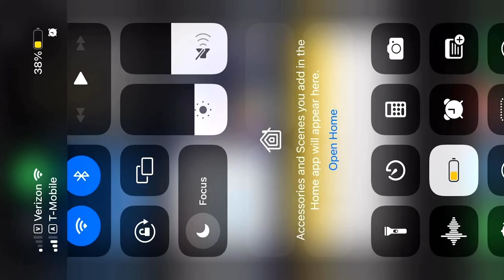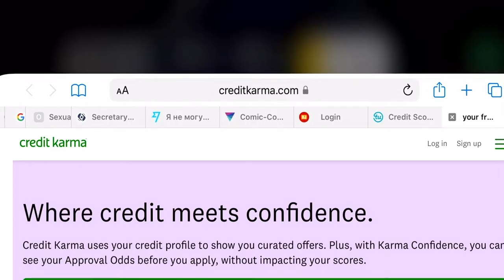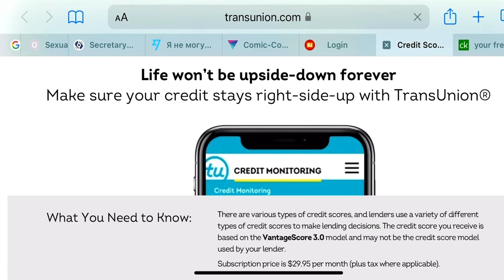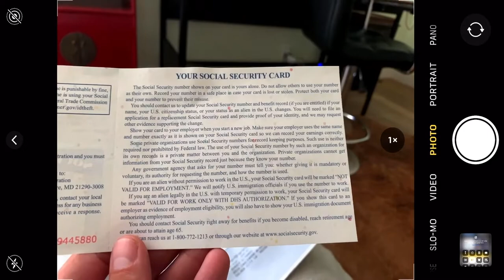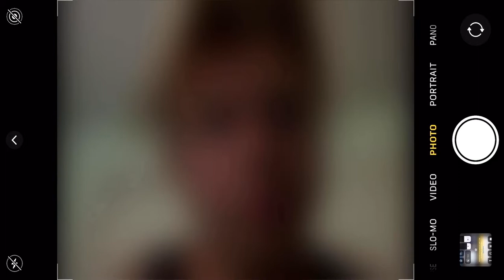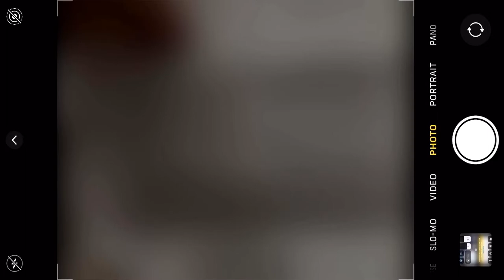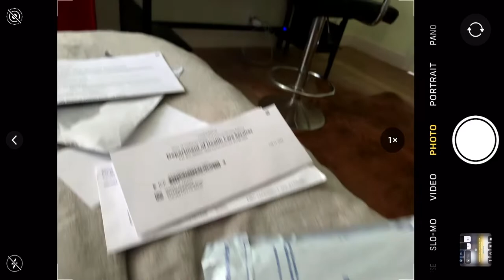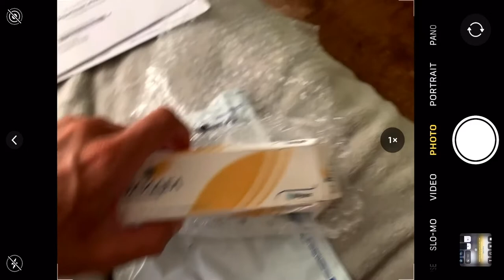usa⚡️Unpacking почты в США-2 / Получил SSN, кредитная и EBT-карта, отказали в ID штата California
Unpacking почты в США
Получил SSN
кредитная и EBT-карта
отказали в ID штата Калифорния California